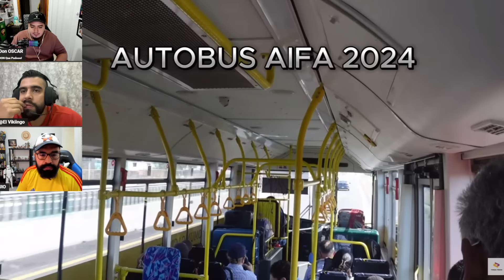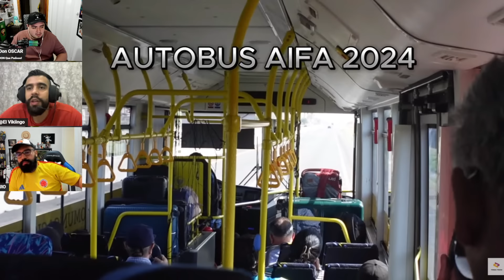🇲🇽reacción Comparación AIFA 2022 AIFA 2024😬😬💚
🔴CANAL DEPORTIVO⚽️